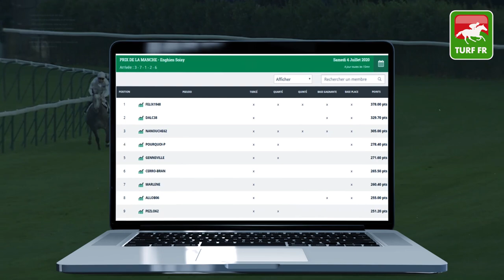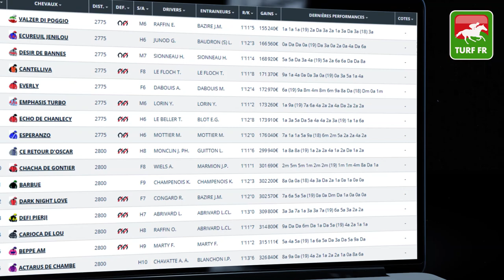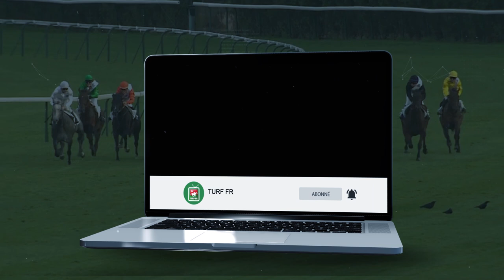Minute Quinté TURF FR : PRIX 50EME ANNIVERSAIRE DE L'HIPPODROME - Lundi 6 Juillet - 🏇🏻 PMU #207920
🥇 Retrouvez le pronostic exclusif de notre expert Turf Lucius Simenon pour le PRIX 50EME ANNIVERSAIRE DE L'HIPPODROME Lundi 6 Juillet 2020 en France à l'hippodrome de Les Sables D'olonne en France.

✅ NOS LOGICIELS TURF :
✔️ Logiciel TURF INFO Professionnel Edition: